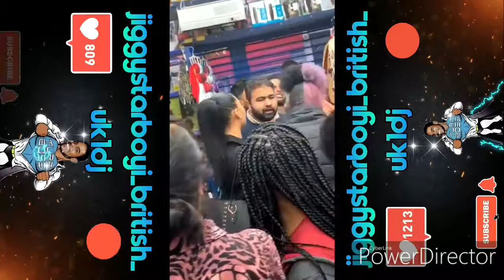London Hair Shop Owners +B€@t & kick British Girls And lock in Shop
Things get really ugly